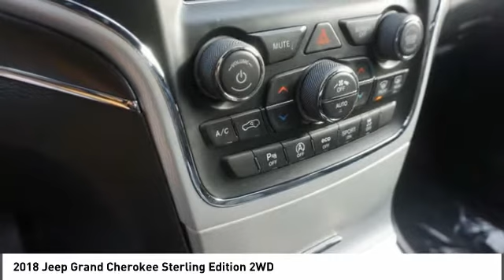2018 Jeep Grand Cherokee Franklin TN C275036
2018 Jeep Grand Cherokee Sterling Edition 2WD

Pick up this Diamond Black Crystal Pearlc 2018 Jeep Grand Cherokee, available today at Chrysler Dodge Jeep Ram of Franklin. This could be the one you've been searching for.